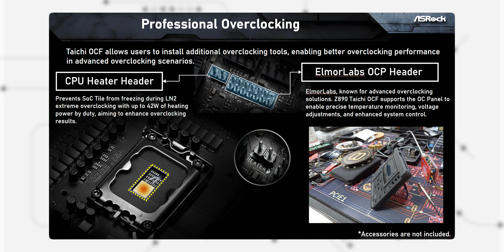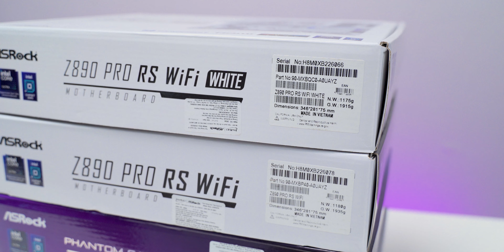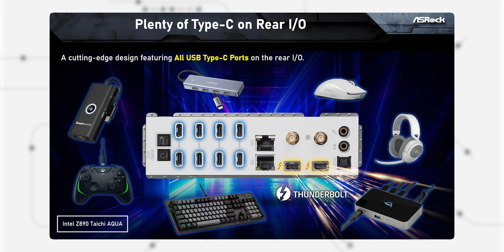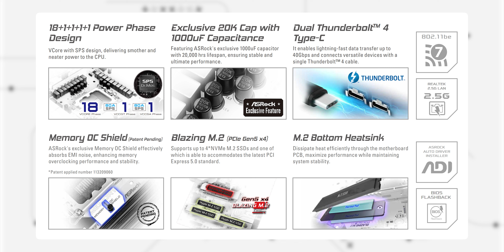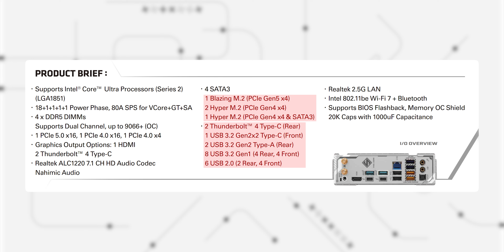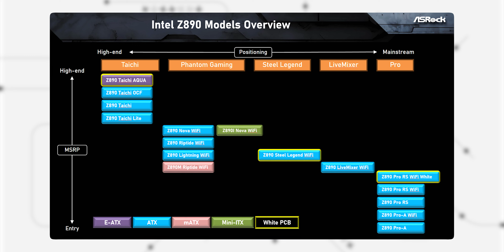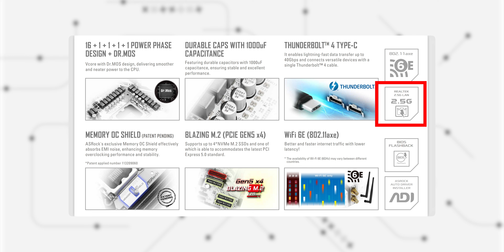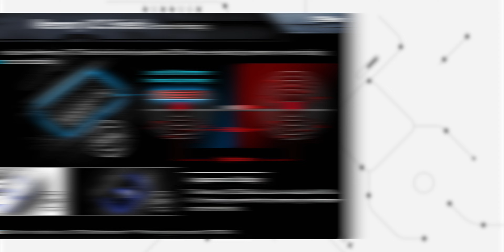Trên Tay ASRock Z890 Pro RS/ Steel Legend & Lightning WIFI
► Tham khảo thêm thông tin về series bo mạch chủ ASRock Z890
► Bắt chuyện với mình bằng link bên dưới: